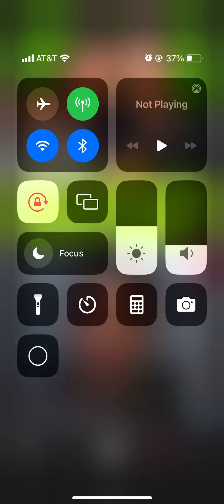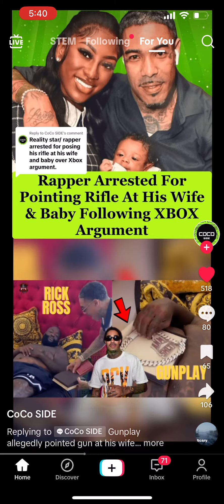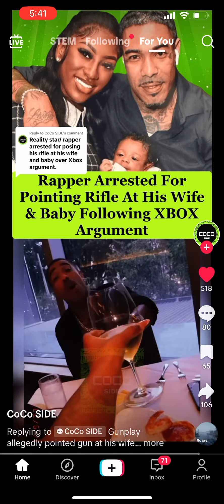Rapper hun play on drugs pulled a gun on wife in child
So sad glad she left in file for divorce first quarter once these dudes have drugs and alcohol problems they are dangerous they don’t think about nobody but they self glad everybody okay familyvlog miami miamiheat gun guns rickross rickrosstypebeat blogger usa newstatus narcissist abuse abuser domesticviolence ladies leave before it’s too late let them fight their own demons especially when a person disrespectful